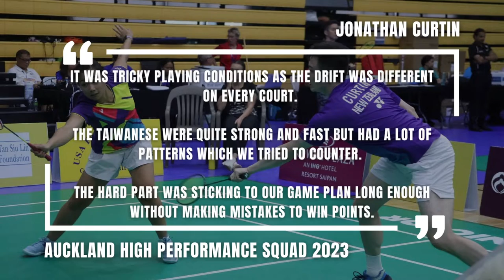Episode 2: Competing Overseas ft. Jonathan Curtin & Anona Pak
Our second episode of our mini-video series features match highlights and words from Jonathan Curtin (with North Harbour's Mixed Doubles partner Anona Pak) competing internationally at Northern Marianas Open and Saipan International 2023.

Photo and video courtesy of Badminton Oceania, Badminton New Zealand and Jonathan Curtin.